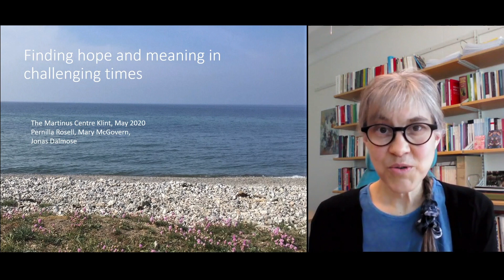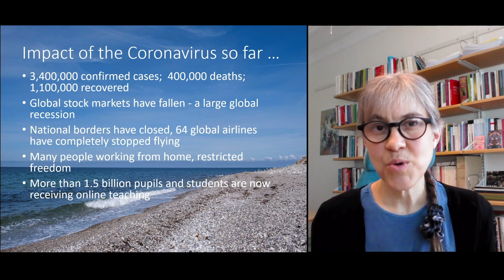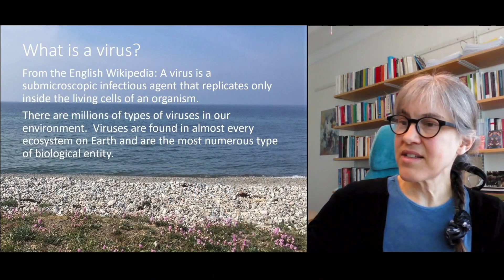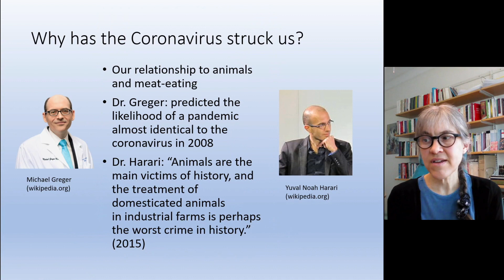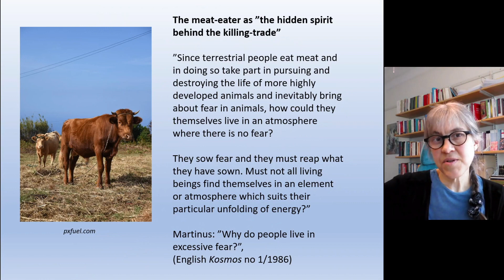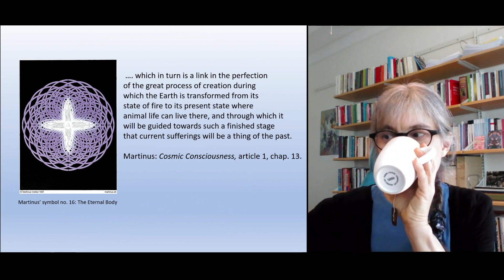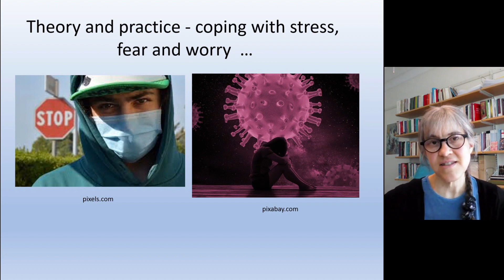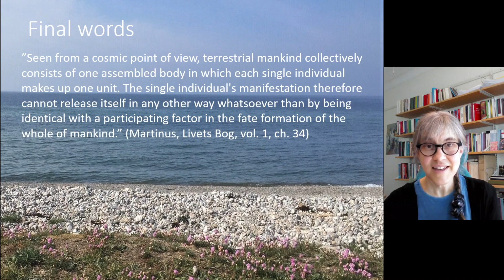2020-05-02 - Finding hope and meaning in challenging times (Synced version)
The lecture is recorded at the Martinus Centre, Klint, Denmark in May, 2020.
Add your name and CPR-number if you would like to deduct your contribution from tax.
Sweden: Swedish plusgiro no: 7 40 39–9.
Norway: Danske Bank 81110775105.